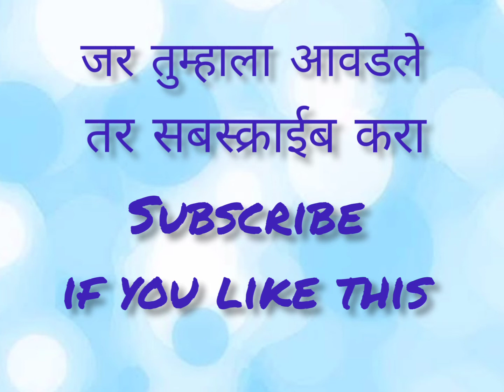lord Buddha || तथागत भगवान गौतम बुद्ध || tathagat bhagwan Gautam Buddha || siddharth